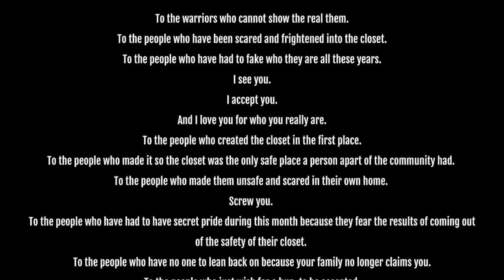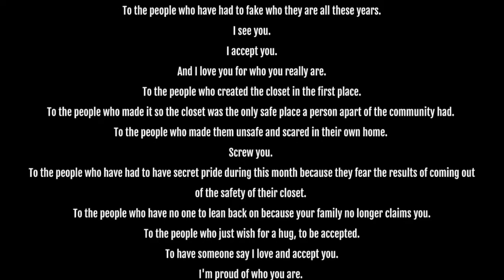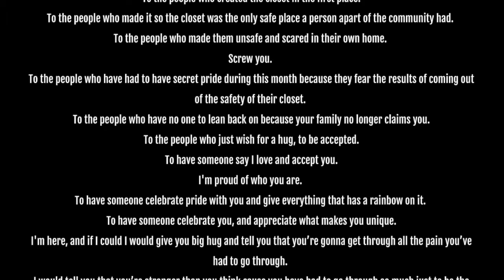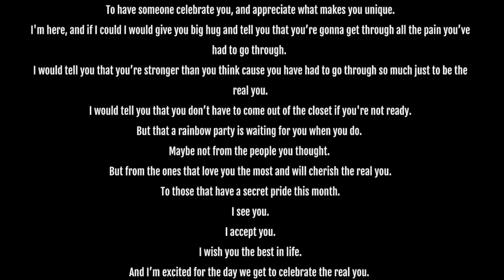Pride 2020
On behalf of the National Compadres Network, We would like to wish everyone a Happy 2020 Pride Month. We use this as an affirmation that We are All Sacred and We Are All A Blessing.